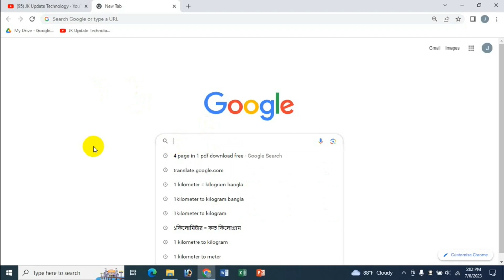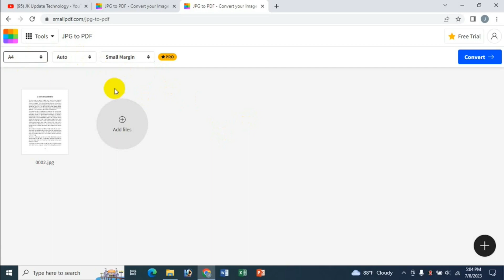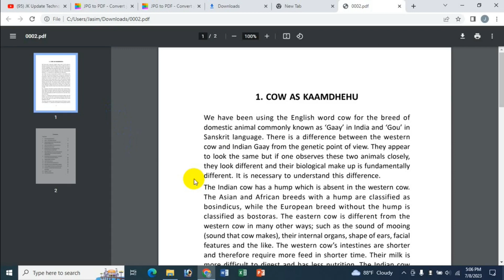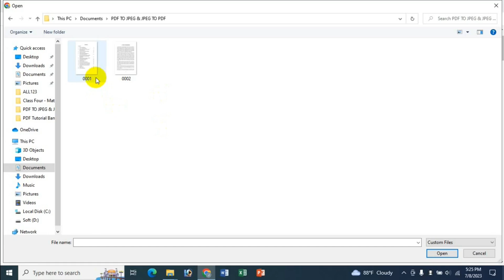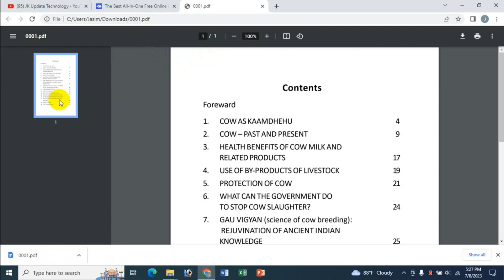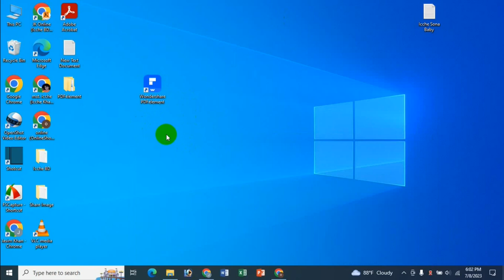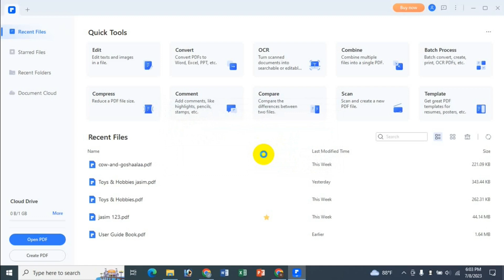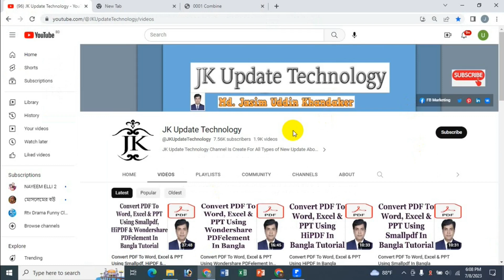Convert JPG To PDF Using Smallpdf, HiPDF & Wondershare PDFelement - Bangla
In this video's I will show Convert JPG To PDF Using Smallpdf, HiPDF & Wondershare PDFelement Bangla Tutorial